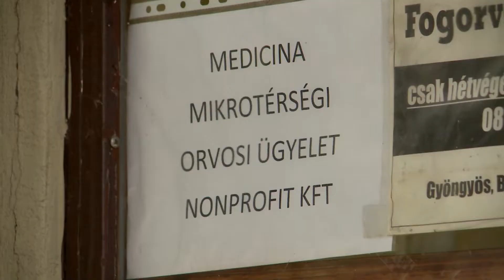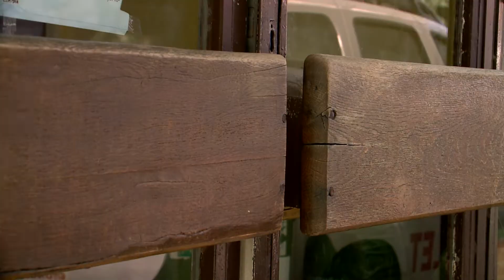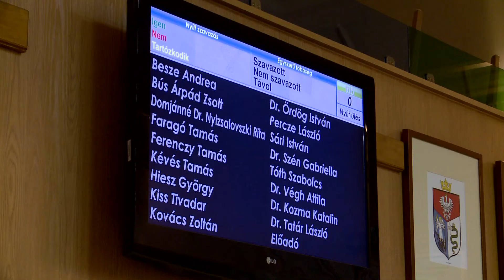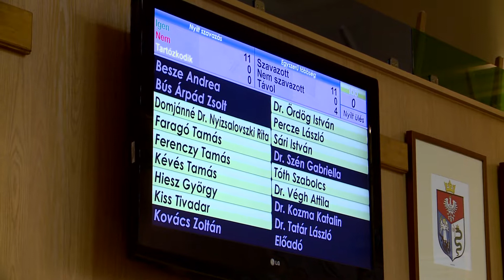GyTv Aktuális 2019-07-09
Folyamatos az ellátás az ügyeleten; Zöldszüret; Tourist-Police